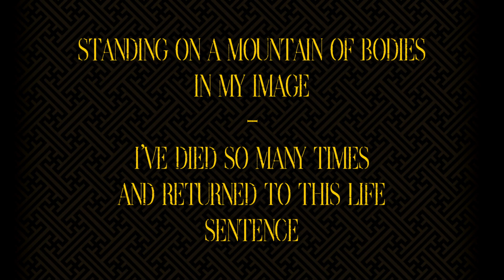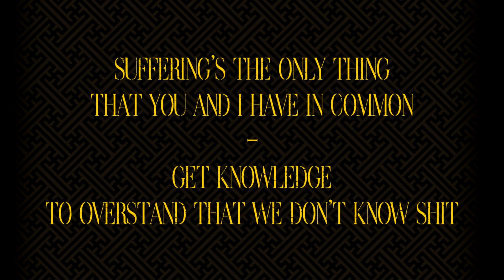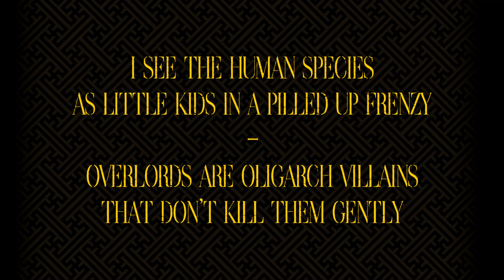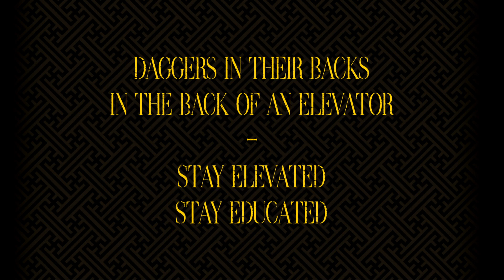Son of Saturn Asuras